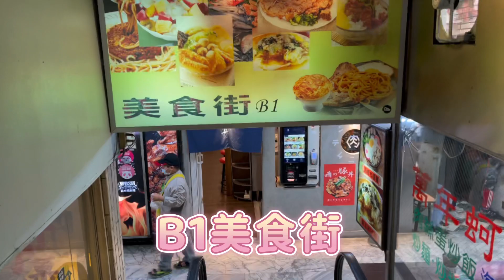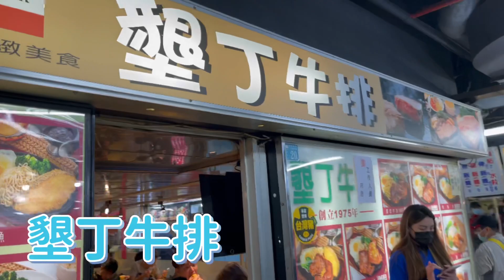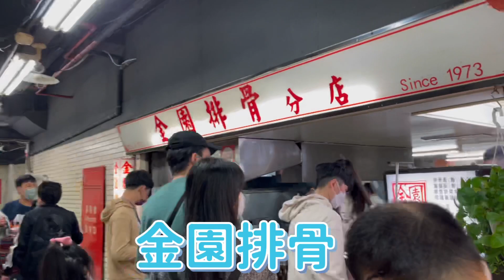西門町必來萬年大樓 Ximending 牛排 天婦羅 牛肉麵 青蛙下蛋 球鞋 動漫模型 好讚👍沒來太可惜 must come 😄 대만 먹거리 대표 전통 음식 요리 小吃 foodスナック